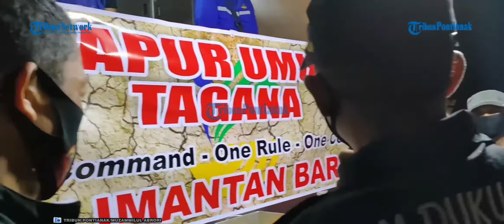Pemprov Kalbar Bantu Keluarga Penumpang Sriwijaya Air SJ182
Gubernur Kalimantan Barat, H Sutarmidji kembali meninjau Posko Crisis Center Sriwijaya Air penerbangan SJ-182 di Gedung Serbaguna Candra Dista Wiradi yang berada ebelum pintu masuk Bandara Supadio, Selasa 12 Januari 2020 malam.

Sutarmidji menyatakan bahwa pemerintah daerah siap menanggung. Tribun Pontianak/Muzammilul Abrori